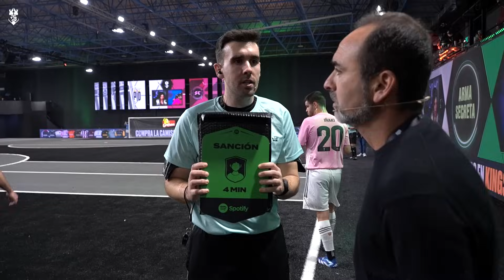PIO FC de RIVERS VS Kunisports de KUN AGÜERO | Resumen Partido J2 (1-1) (Penaltis 2-1)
Mejores momentos del quinto partido de la Segunda Jornada: PIO FC de RIVERS VS Kunisports de KUN AGÜERO | 1-1 (Penaltis 2-1).